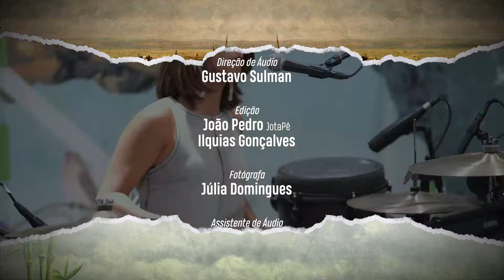Lara Klaus - Giraflor | Usina Sonora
Compositora e multi-instrumentista, além de vocalista, nossa convidada já rodou o mundo tocando em importantes festivais. Possui um álbum lançado onde explora diversos instrumentos percussivos. Com vocês, Lara Klaus!

Realização: Caldo de Cana

Equipe Caldo de Cana:
Direção Executiva: Sergio Sulman
Direção de Vídeo: João Pedro (JotaPê)
Direção de Áudio: Gustavo Sulman
Apresentação: Bella Schneider

Colaboradores:
Luiz Carneiro ( Maracajá Audiovisual)
Johann Scheneider
Raphael Callado
Ilquias Gonçalves

Apoio:
Casona Estúdio
LinkAJob
Maracajá Audiovisual

Lara Klaus:

Lara Klaus : Voz, bateria, percussão
Thiago Rad : Guitarra
Ed Staudinger : Teclado, sintetizador
Lulinha Borges : Baixo